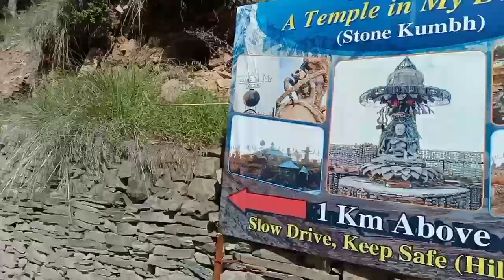Stone Temple in Chail Himachal || Shiv Mandir (stone kumbh) in chail Himachal Pradesh